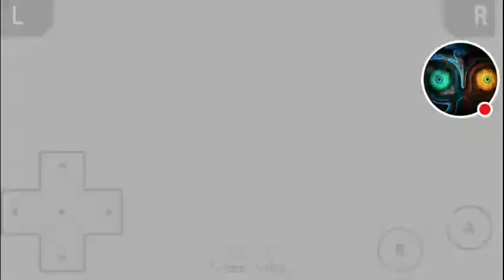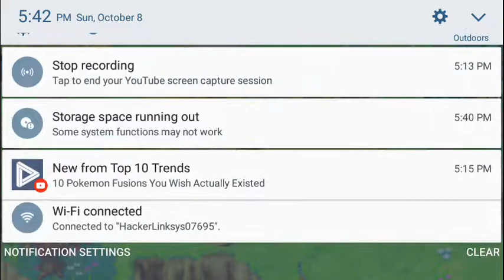Golden sun pt 1 the aleph boulder